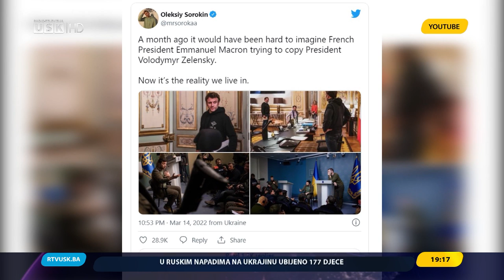DNEVNIK RTV USK, 10.04.2022.